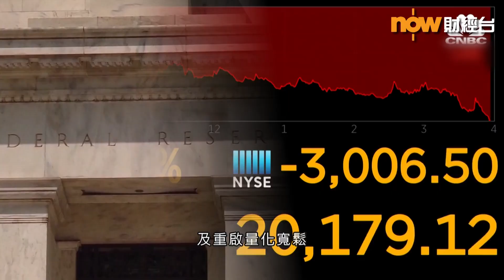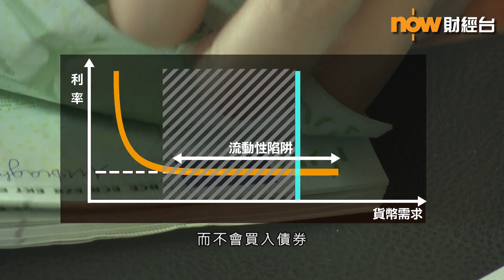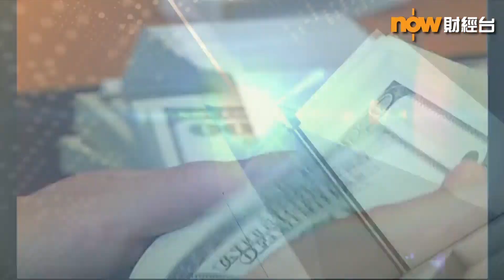【財經智庫】流動性陷阱？！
【Now財經台】新型冠狀病毒肺炎疫情肆虐，各國央行「放水」應對，美國聯儲局兩度緊急減息，聯邦基金目標利率降至0至0.25厘，另一方面又重啟量化寬鬆，但股市並沒有因此而反彈，而是愈跌愈深，市場憂慮美國跌入流動性陷阱的可能.